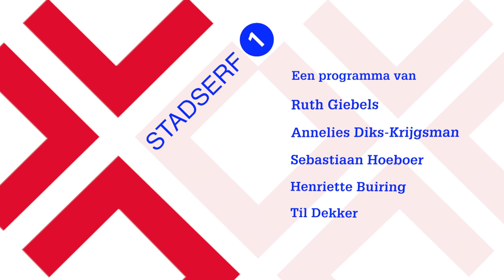Stadserf 1: aflevering 30 - Terugblikken en vooruitkijken!